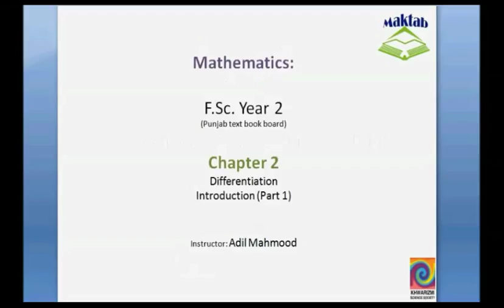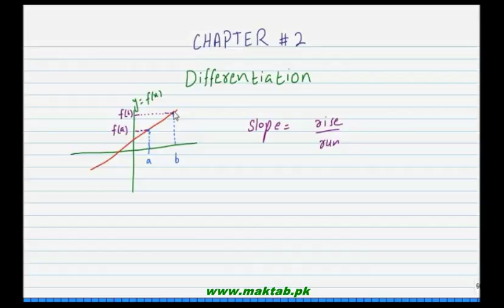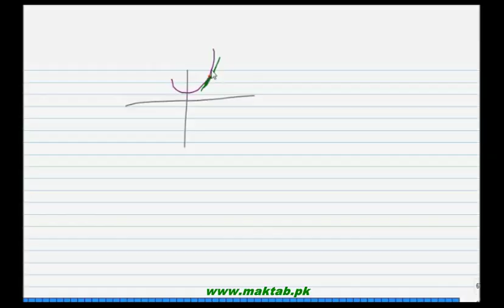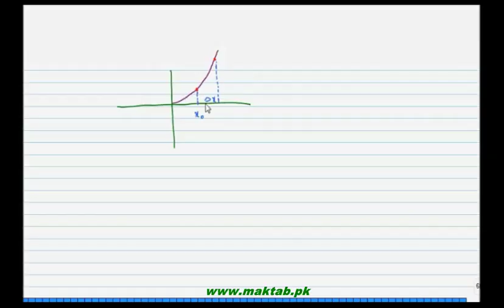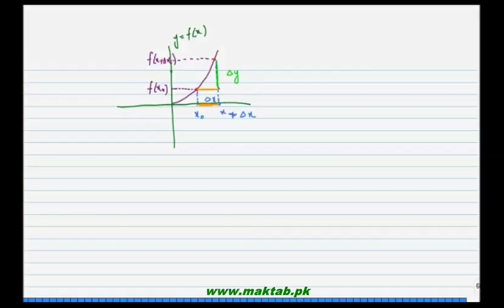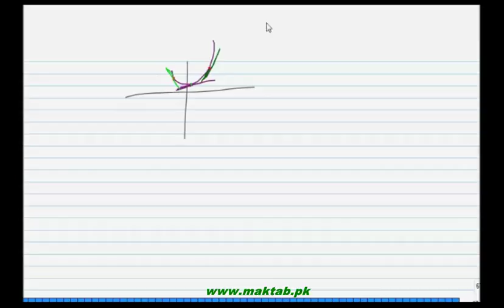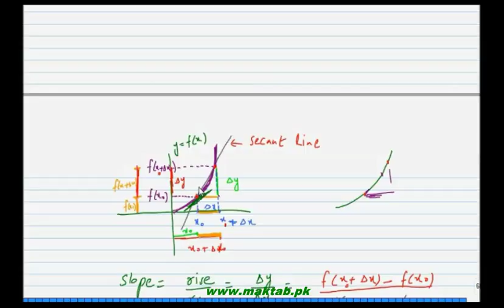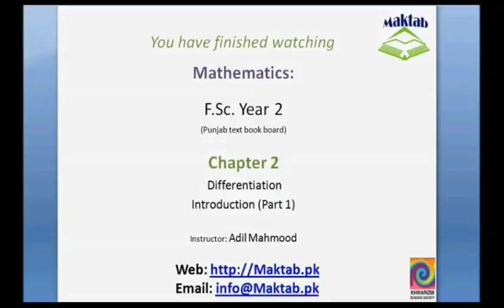FSc Math Book2, CH 2, LEC 1; Intro 1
This video lecture from Differentiation (F.Sc. second year Mathematics) covers: Introduction (part 1) of chapter 2. This includes apllication of differentiation, detailed discussion on differentiation, first principle method to find derivative of any function. Find more e-learning material and educational video lectures in Urdu at maktab.pk. These videos are free to use for promotional and commercial purpose by keeping the credits to Maktab.